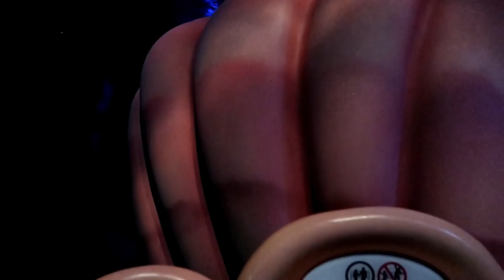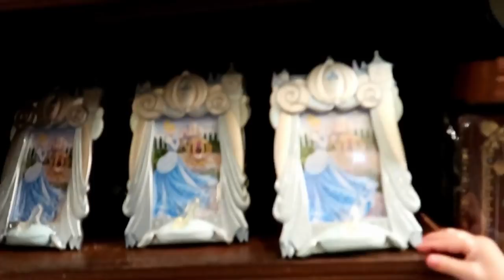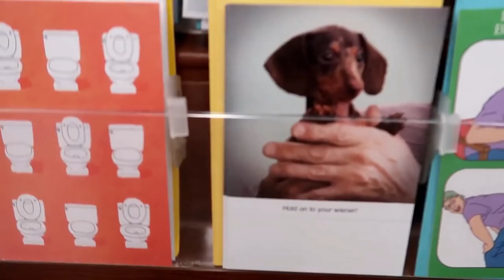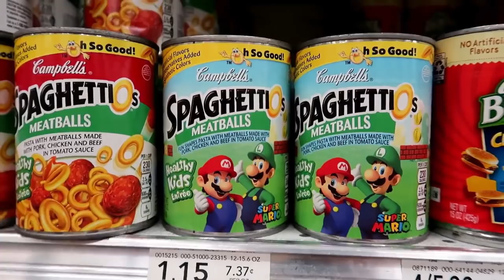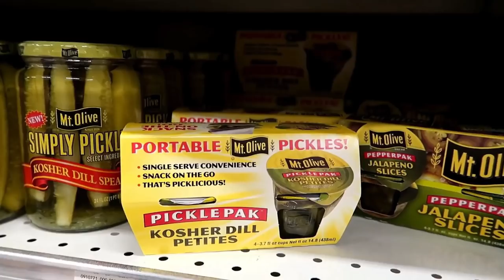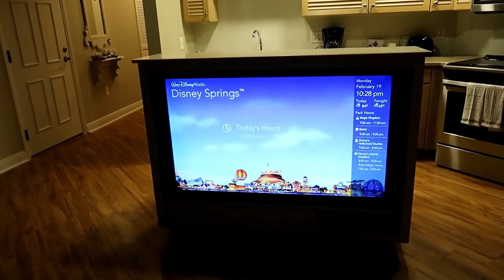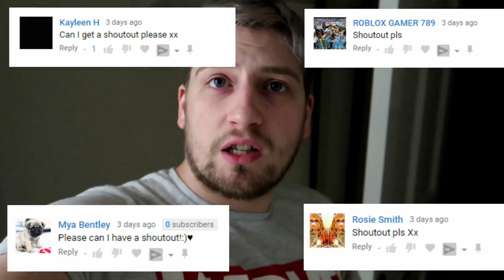Our Epic Day at Magic Kingdom in February!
In this video, join us as we take a trip to the iconic Magic Kingdom at Disney World. Our adventure takes place in February, so we'll give you a glimpse of what Orlando is like during this time of year.

Despite it being winter, we had a fantastic time riding all of the Magic Kingdom rides that make this theme park so famous. From Space Mountain to Splash Mountain, we didn't let the weather in Orlando in February dampen our spirits.

Join us as we share our experience at the Magic Kingdom during February, so you can see what Orlando is like during this time of year. This is a Disney vlog you won't want to miss!